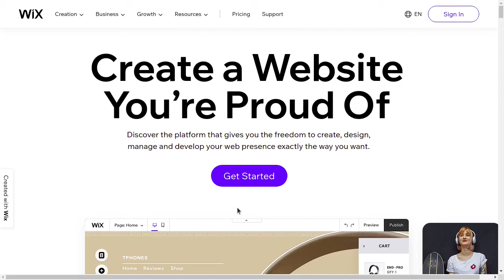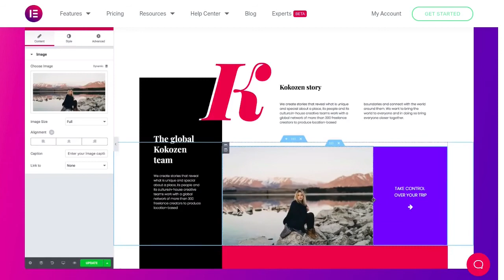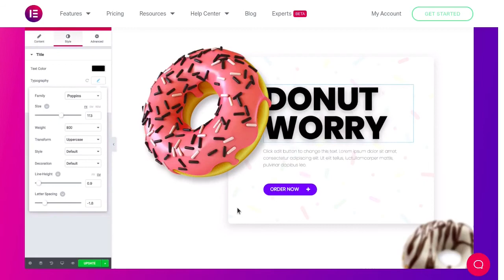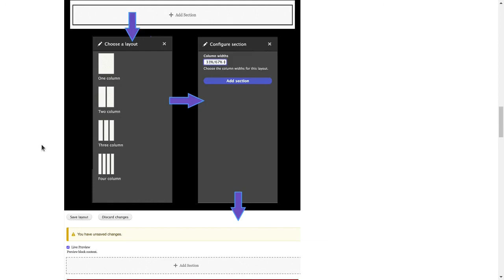Why should you start with No-code as a beginner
Unpopular opinion on web development for beginners

Courses, bootcamps, books, tutorials are great

But they can make you feel overwhelmed

What should you do instead?

Try creating simple websites using no-code platforms like Wix, Weebly, etc

Then try using self-hosted platforms like WordPress. It allows you to customize and extend the features.

There are page builders like Elementor

After this, you can go with the traditional HTML, CSS, javascript way.

Continue with customizing CMS like Drupal, WordPress using your knowledge.

Call this low-code, as you write less code

Let's get connected @laxmariappan